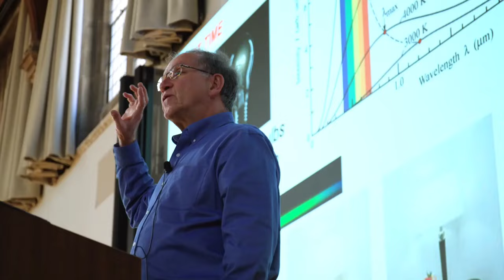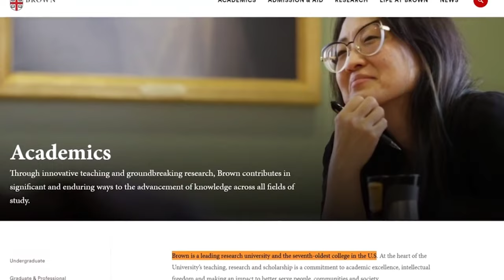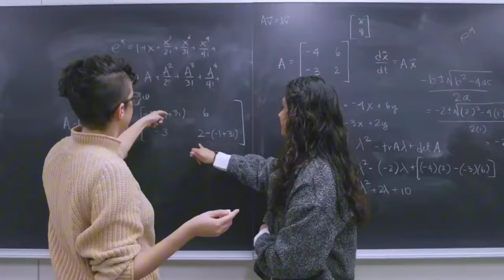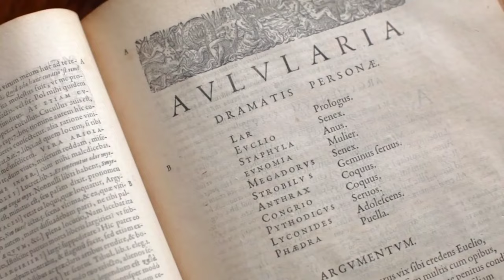Ivy League - TOP colleges for RICH kids students | LimitLess Wealth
Join us on a captivating exploration of the Ivy League, where prestige meets excellence. This comprehensive guide takes you through the top Ivy League colleges, revealing their unique offerings, distinguished alumni, and the exclusive opportunities they provide. From Dartmouth's intimate community to Harvard's legacy of global leaders, each institution leaves an indelible mark on the world. Whether you aspire to walk their hallowed halls or seek insights into these prestigious universities, this guide is your gateway to the elite world of higher education. Experience the journey through higher education as more than just learning – it's about embracing a world of opportunities and becoming part of a legacy of excellence.

00:01 - Introduction
01:15 - Dartmouth College
03:30 - Princeton University
06:00 - Yale University
08:15 - University of Pennsylvania (Penn)
10:30 - Brown University
13:00 - Harvard University
15:45 - Columbia University
18:00 - Cornell University
20:30 - Conclusion and Thank You

Dartmouth College, Ivy League,Elite institutions, Undergraduate education, Liberal arts, Financial aid program, Princeton University, No Loan financial aid, Academics, Research, Small class sizes, Undergraduate research, Yale University, Academic excellence
Cultural history
Drama and Theater Arts
Environmental science
Political science
University of Pennsylvania (Penn)
Wharton School of Business
Business and finance
Dental Medicine
Bioengineering
Urban experience
Brown University
Open curriculum
Applied Mathematics
International relations
Cognitive science